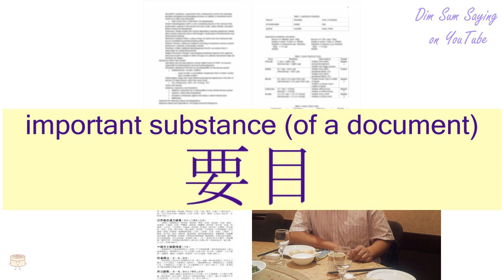"IMPORTANT SUBSTANCE (OF A DOCUMENT)" in Cantonese (要目) - Flashcard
[yiu3 muk6] "IMPORTANT SUBSTANCE (OF A DOCUMENT)" in Cantonese (要目) - Flashcard. Additional information about the word: important substance (of a document),key section.